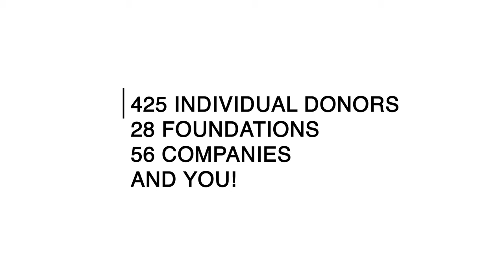Five Reasons To Give to Project LEARN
Five reasons to give to Project LEARN. Spoiler alert #1 reason is 14,434 Lowell Public School students!
Video creation & production: Marte Media